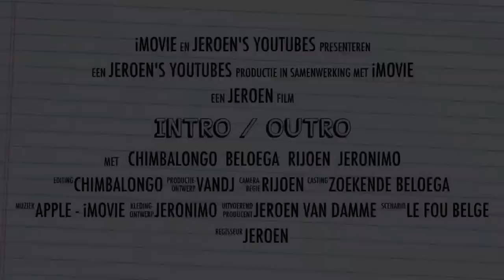Watervogels op en langs de Dender in Oudegem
Mijn eerste poging om een natuur docu te maken. Gewoon testen hoor.